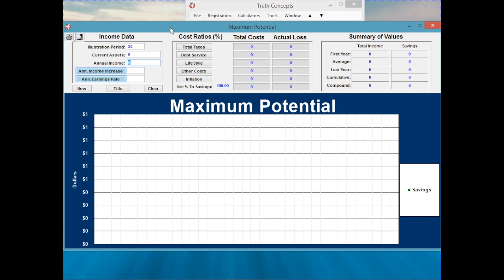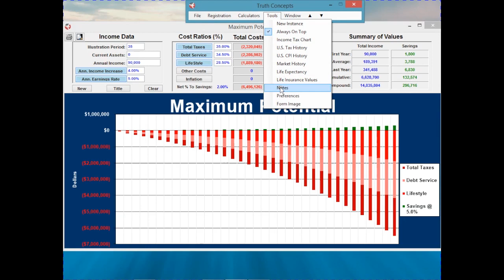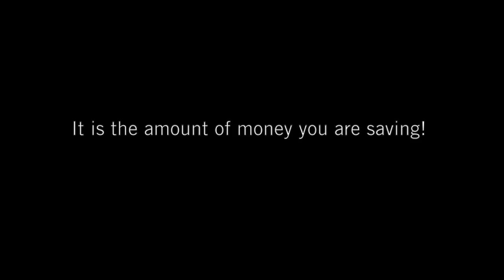Truth Concepts: Maximum Potential (2 of 8)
What is Truth Concepts™?

Truth Concepts™ is desktop software that analyzes the impact of various financial choices. It includes over 20 multi-faceted functions - a suite of a sixteen calculators additional tools and tables of historical information (such as tax rates.) Truth Concepts™ lets you evaluate the effectiveness of limitless financial options.

Truth Concepts™ CEO and developer Todd Langford has been on the forefront of financial software development and training for over 25 years. Considered by many to be industry expert and "go to guy" for financial software, Todd has trained thousands of professionals to use financial software effectively.

Todd has been "Telling the Truth" and shifting paradigms about all things financial since 1986 when his first financial calculators caused him to have his own paradigm shift. A computer tech at the time, Todd had been hired by Norman Baker, a successful financial advisor, to develop calculators that would prove/disprove the validity of certain financial strategies.

Convinced that advisors were leading clients down the wrong path with certain financial strategies, Todd and Norman set out to prove the truth... with calculators.